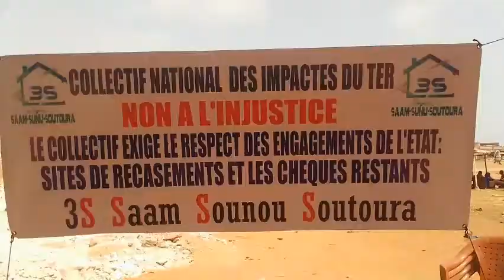Train Express Régional: La population s'oppose au TER et lance un appel à Macky Sall